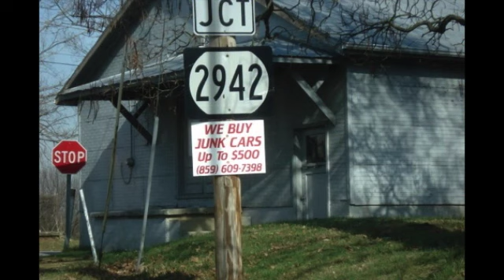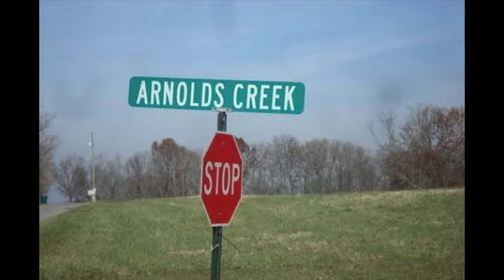Arnold's Creek Loop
Depart from the Denny's at exit 171 on Interstate 75 just South of the 71/75 split. Heading out the backway from Denny's is great getting into the backcountry very quickly. Of course there is quite a bit of climbing however that brings tons of beautiful country. Highlites of the day were several barns chocked full of tobacco drying in the fall breeze and rundown buildings along the way. Overall almost the whole 42+ mile route is on beautiful roads. The road surface is for the most part great with Arnold's Creek Rd having some patched pavement in places but no broken areas. Note the speed limit on Arnold's Creek road, a cyclists dream! Be sure to bring good gears, seasoned legs and a smile and you'll have a great ride.